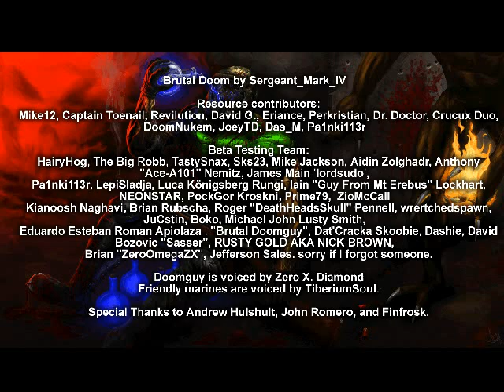Brutal DooM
Brutal DooM(2010)

Brutal DooM-A new part of the popular world game, which is completely based on the first part. Only this time you will see even more blood and cruelty.